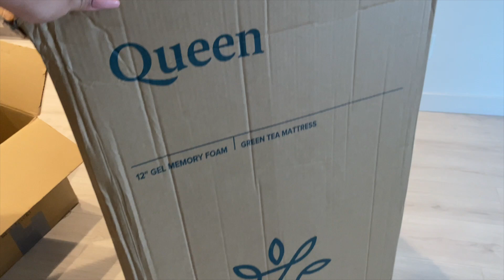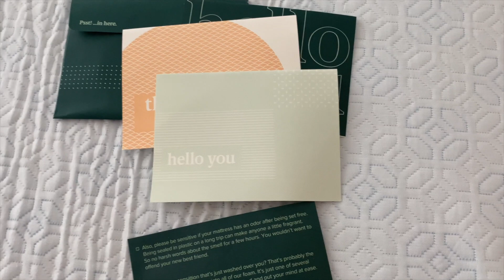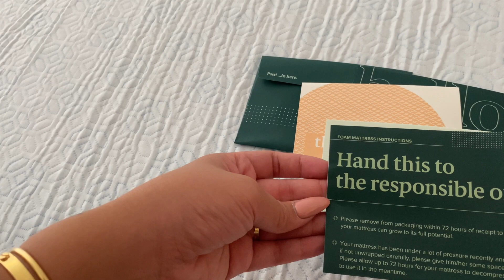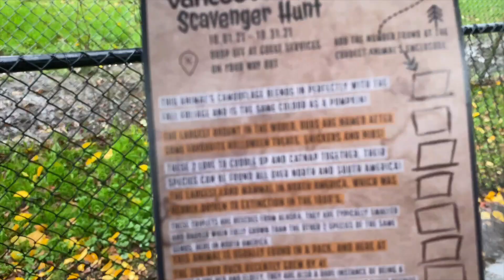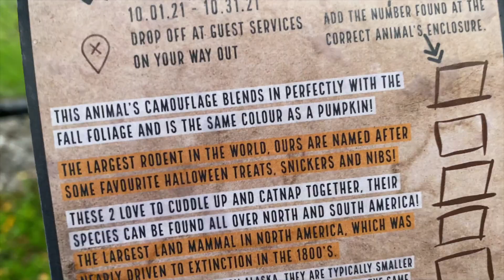Vlogmas Day 1: Being a Tourist in Vancouver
Happy Vlogmas, this is a compilation of the weeks before vlogams. I truly have a lot of content that I have just been too busy for. I am making it a goal this Dec, to be consistent and tackle this YouTube journey aggressively. This vlog contains sending my Tita (Auntie in Filipino), Spending time with family and Being a tourist in my own city.

And again I want to thank my Queens for returning and watching my videos, I hope the month of December will be joyous and filled with good memories. Lots of love.
xoxo